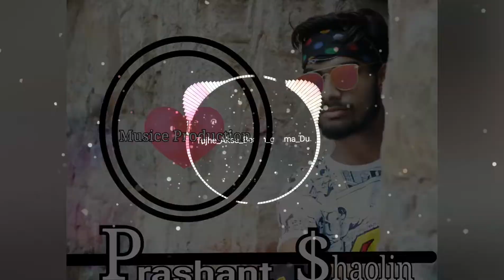Tujhe Aksa Beach ghuma Du [ Dance Song] God Tussi Great ho movie salman khan 2008